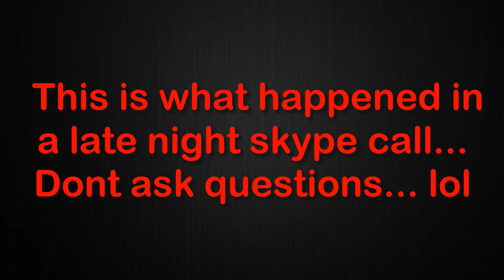iKraZeeTV singing Let It Go from Frozen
So uhh we were in a Skype call and Krazee was acting retarded and started singing. It was recorded at like 3 am... Dont judge :)